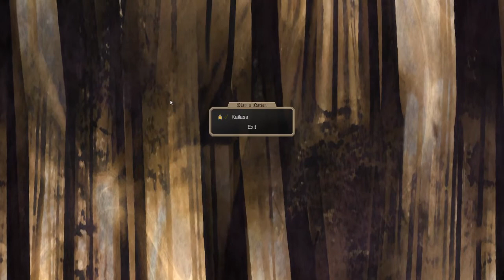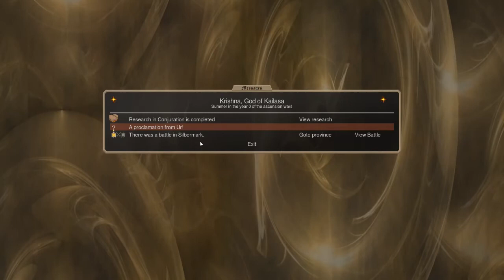Dominions 5 multiplayer DDD Krishna Turn 4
Hello! This is kirbyone and you're here for DDD: your Daily Dose of Dominions.

The objective of my channel is give you a quick pick-me-up if you are in desperate need of some Dominions play (of moderate quality) and allow you to get on with your lives and/or get you back to playing Dominions yourselves.